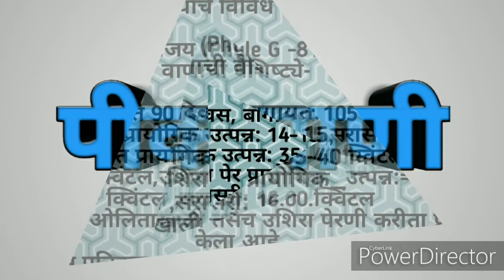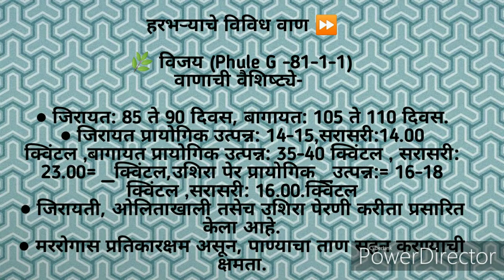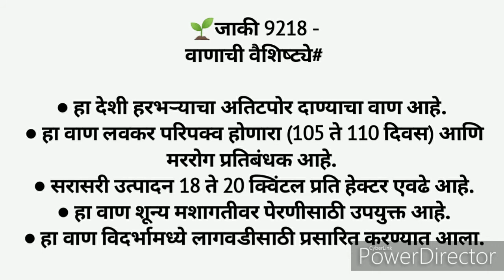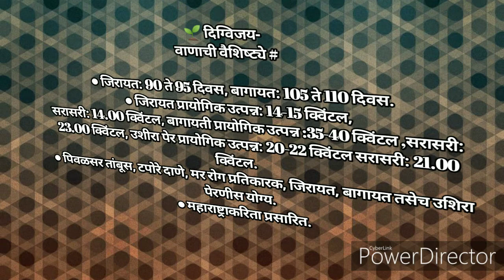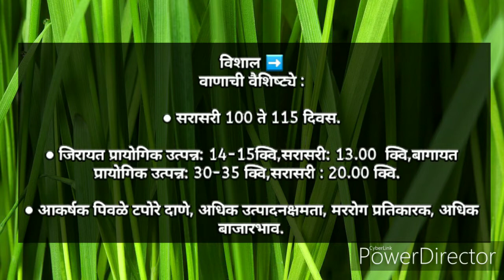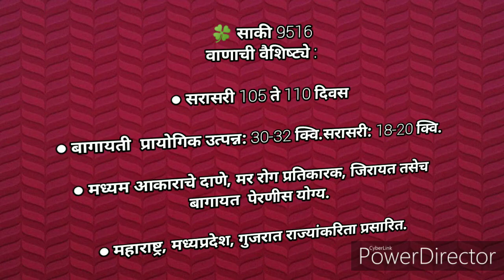हरभरा लागवडीसाठी विविध वाण (जात ) माहिती.